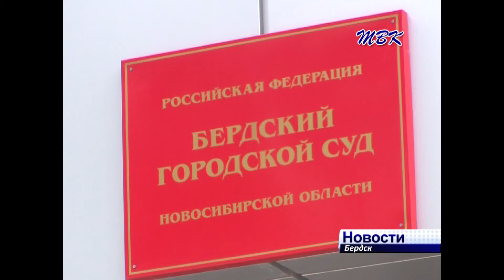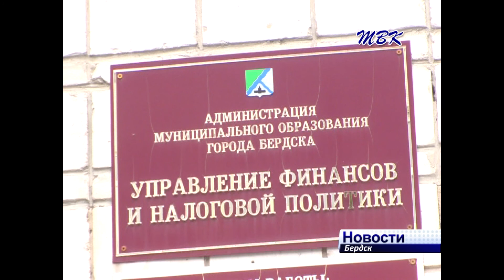СК возбудил второе уголовное дело в отношении экс директора МКУ «ЦИМО» Анны Захаровой